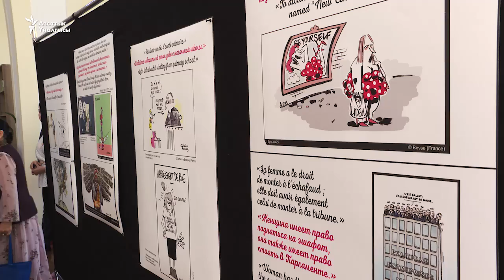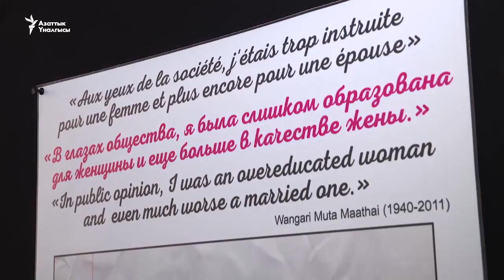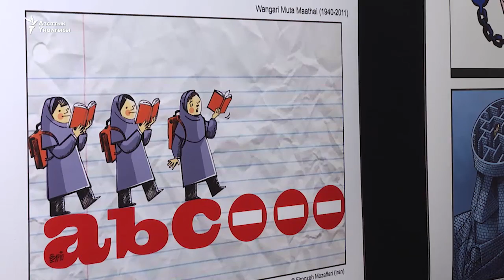Аялдар укугу карикатурада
Бишкектеги Касымалы Баялинов атындагы китепканада француз сүрөтчүлөрүнүн аял укуктарына арналган көргөзмөсү ачылды.